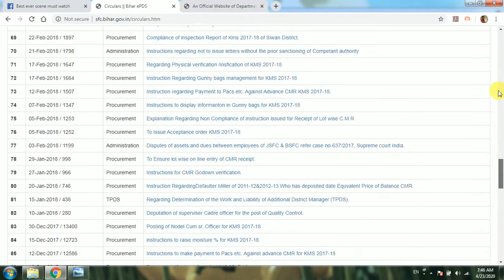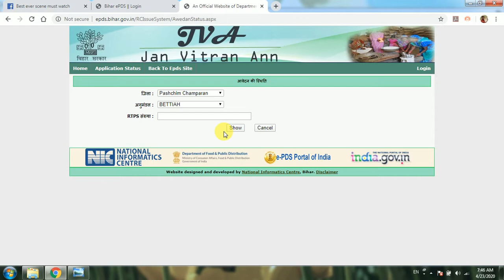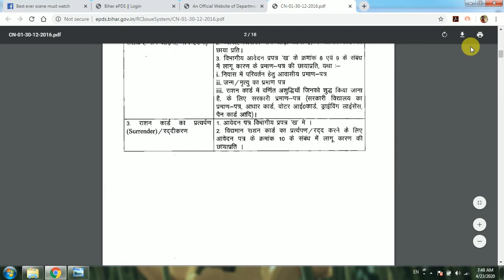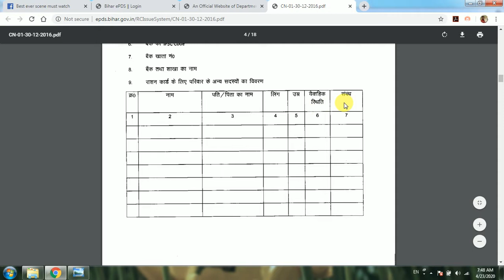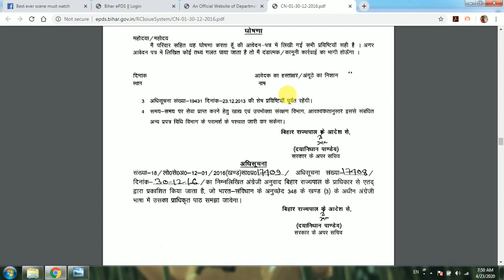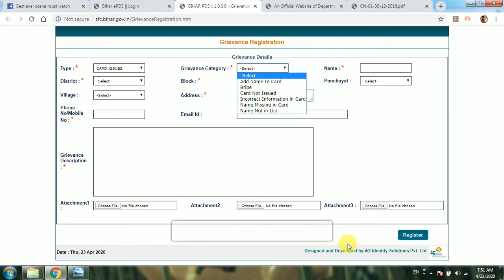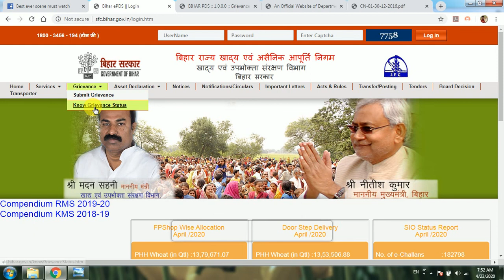नया राशन कार्ड बनाए || बिहार नया राशन कार्ड कैसे बनाए || बिहार नए राशन कार्ड ऑनलाइन आवेदन शुरू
Bihar Ration Card Online Apply कैसे करें
बिहार नया राशन कार्ड आवेदन शुरू ऐसे करे ऑनलाइन 3 दिन में बनेगा राशन कार्ड
बिहार नया rashan card awedan shuru,
बिहार राशन कार्ड ऑनलाइन आवेदन 2020
बिहार नई राशन कार्ड अप्लाई ऑनलाइन
नया राशन कार्ड आवेदन चालू,
बिहार राशन कार्ड फॉर्म ऑनलाइन आवेदन
Rashan Card Bihar
बिहार में राशन कार्ड ऑनलाइन कैसे बनाये
या राशन कार्ड के लिए आवेदन शुरू ऐसे करे आवेदन,
bihar rashan card kaise banaye,bihar rashan card online kaise kare,
बिहार राशन कार्ड,
bihar rashan card me naam kaise jode,
बिहार राशन कार्ड 2020,
ration card bihar online
bihar ration card online apply 2020
sfc.bihar.gov.in online application
ration card form download in hindi bihar
epds.bihar.gov.in ration card
epds bihar ration card
Bihar Rashan Card Apply Kaise Kare,.
How to apply bihar rashan card,
न्यू राशन कार्ड आवेदन शुरू,
Bihar Rashan card apply,
Bihar rashan card Awedan